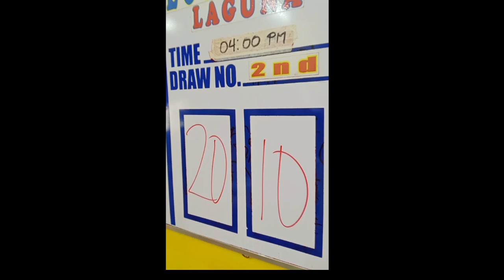stl laguna draw result today 2nd draw May 18 2023